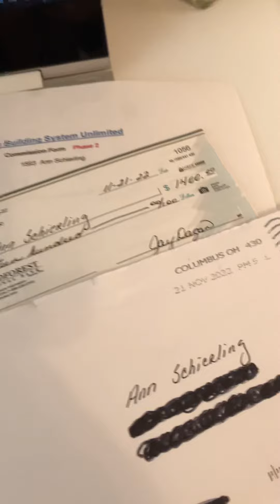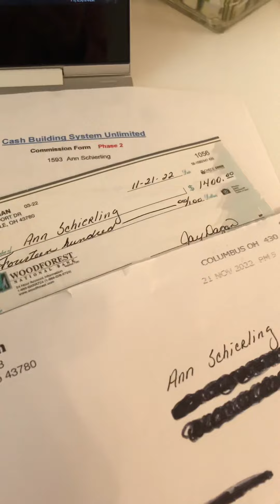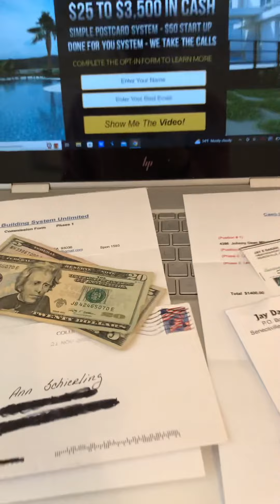Cash Building System Unlimited...$1,425 Day - Postcard Program Still Working A Year Later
Cash Building System Unlimited...A Year Later Income Proof

💥📬😃 This Postcard Mailing side gig continues to produce consistent 💰 pay days for me and our Team‼️  $50 gets you up and running with 200 postcards/lead labels!

You can earn $25 - $3500 for each person that joins your opportunity on 8 levels...as well as override and spillover payments.

The cost is only $50.00 to get started and you will receive 200 full-color, glossy postcards and 200 leads on peel-and-stick labels to get you off to a FAST start.

This opportunity is available in the U.S. only at this time.

**BONUS:  Ask me about our DISCOUNTED postcard postage stamps...and our Team Training so you can earn more faster!

Questions?

However, there is no guarantee that you will earn any money using the techniques shown with this program.  You should not rely on any revenue, sales, or earnings information presented as any kind of promise, guarantee, or expectation of any level of success or earnings. Your results may vary and will be determined by a number of factors over which we have no control, such as your level of experience, the effort you put in, and your ability to follow directions and stay consistent.

Cash Building System Unlimited Review
CBSU
Mailbox Money
Postcard Program
Making Money with Postcards
Direct Mail